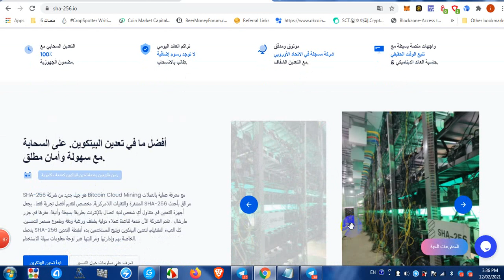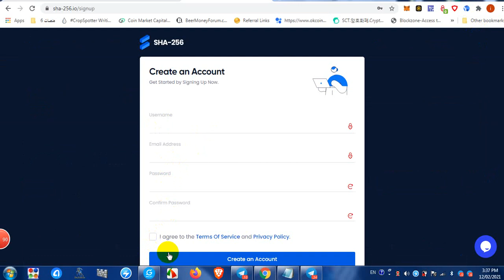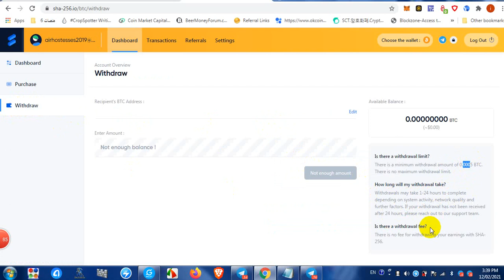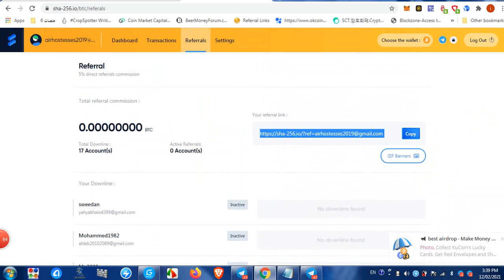فرص لا تعوض من موقع للتعدين العملات الرقمية sha-256.io صادق 100%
MVQMFFxZs8qiVELVr4WyJCB1pPDURmtyBV